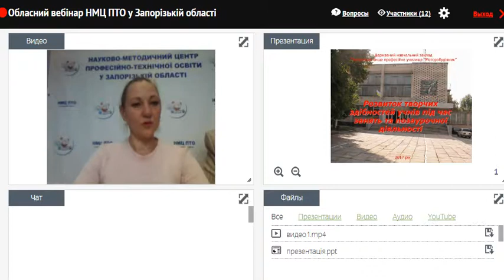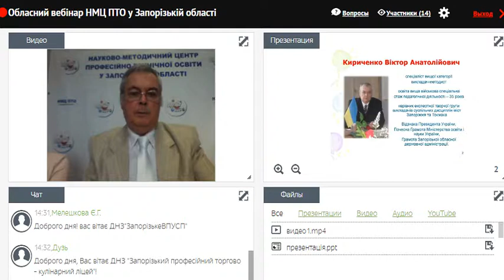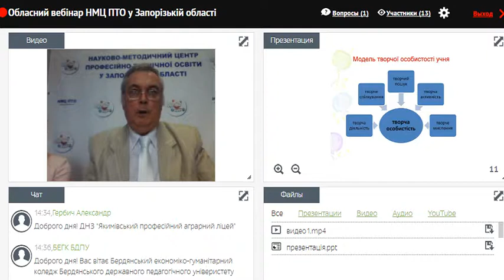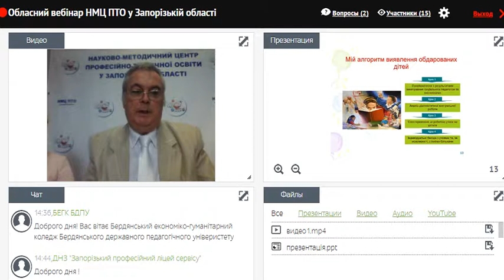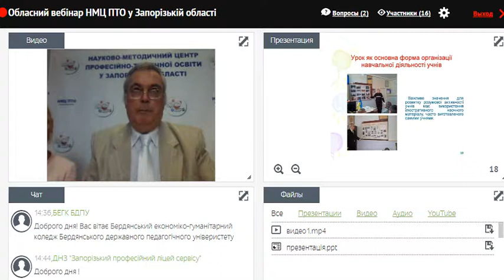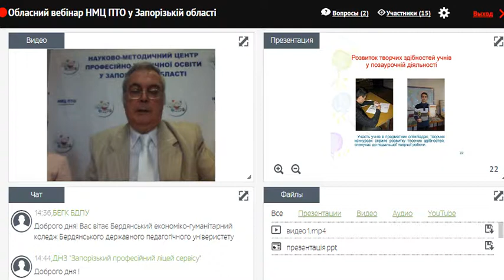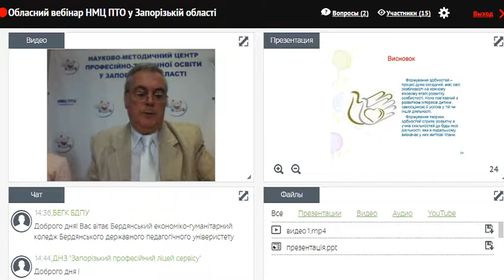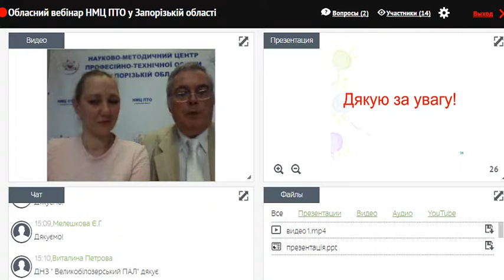Вебінар «Розвиток творчих здібностей учнів під час занять та позаурочної діяльності»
Співорганізатори: ДНЗ "Запорізьке ВПУ "Мотробудівник"